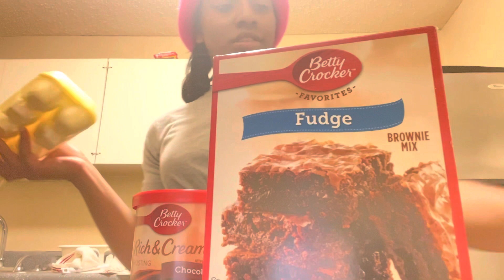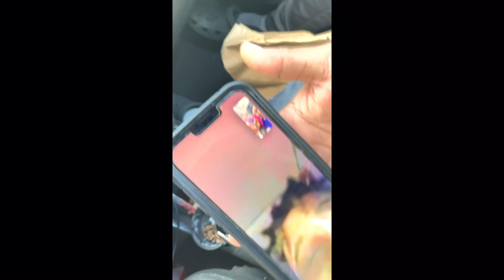I made an exotic dessert for one of my old friends ￼- MUST WATCH Hilarious 😂